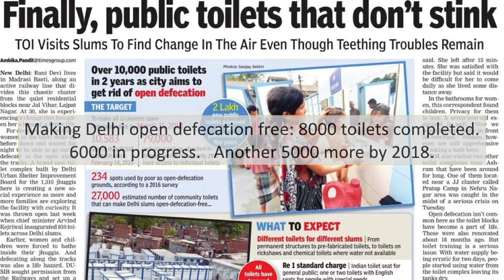AAP Work in Health Sector